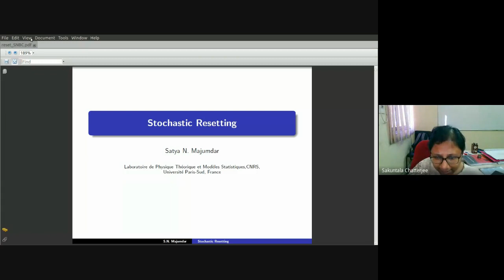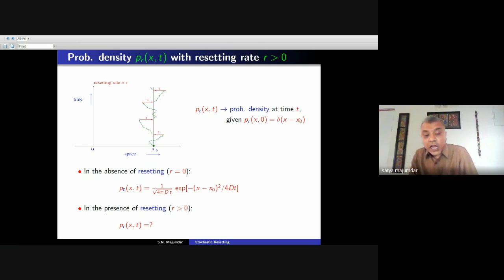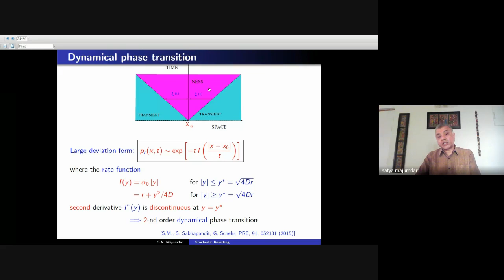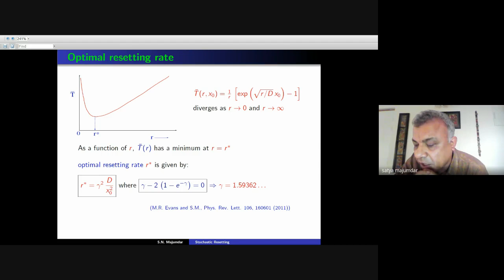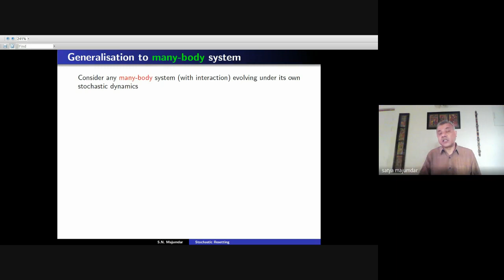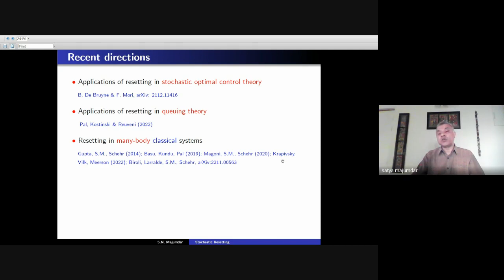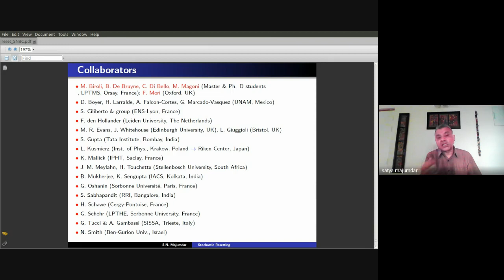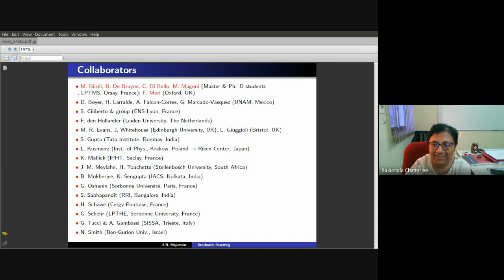Talk by Prof. Satya Majumdar ,Laboratoire de Physique Theorique et Modeles Statistiques (LPTMS)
Webinar Series of Statistical Mechanics :
Prof. Satya Majumdar, Laboratoire de Physique Theorique et Modeles Statistiques (LPTMS) on  Stochastic Resetting | Webinar Link